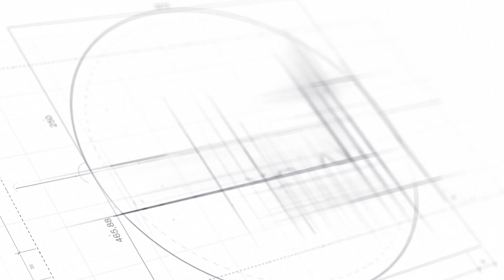Κοπή πίτας Παγκρήτιας Ένωσης 2023